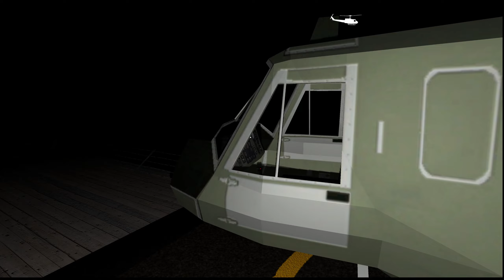Escaping GRANNY'S Helicopter From Granny Chapter Two ( GRANNY HORROR GAME )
granny gameplay, granny chapter two escape, granny gameplay, granny house escape